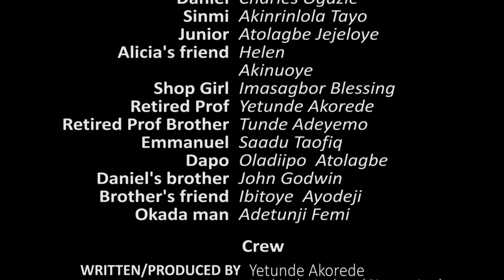Alicia Ep.29|| Daniel discovers some freedom are not actually free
Alicia the Feminist is driven by a hidden wound. What's the wound, and why does she wrap her aggression around her ill-digested knowledge of the Feminist ideology?

 Keep Watching to find out.  WE'RE NOT JUST TELLING A STORY, WE ARE ADDING VALUE TO LIFE.